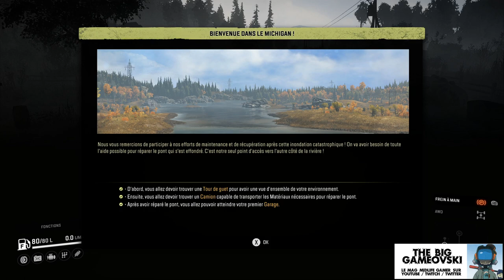Snow Runner - Need for NO speed... TBG731